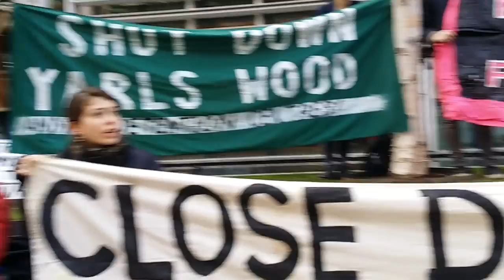Solidarity with the Yarl's Wood 5: Hunger Strikers Demands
Incredible organisers in Yarl's Wood are on hunger strike and need our solidarity!

Demands and statements from the hunger strikers are being published on the Detained Voices
Thurs 8th March marks International Women’s Day, and fifteen days on from the start of collective actions by people held in immigration detention at Yarl’s Wood. It is also the day that hundreds of people outside detention will be fasting for a day in solidarity.

On Wednesday 21st February, 120 people in an immigration detention centre in Bedfordshire (which holds mainly but not only women) started a hunger strike. It gathered momentum and has escalated into an all-out strike: work strikes, occupations, and a refusal to co-operate with the mechanisms of detention from the inside.

“After an initial 3 day hunger strike where the Home Office refused to acknowledge the hunger strike, it is clear that they are not listening to us. On Monday 26/02/18, we will cease to participate in detention, we will not eat, use their facilities or work for them.”

Two weeks on, the hunger strikers are being met with victimisation and threats from the Home Office. Publicly, the Home Office has issued official denials that hunger strikes are taking place; privately, they have issued strikers with letters threatening to ‘accelerate’ removal because of their actions.

Join us at the Home Office to let them know that immigration detention is harmful, racist and needs to end.

Called by: SOAS Detainee Support | All African Women’s Group | Black Women’s Rape Action Project | Right to Remain